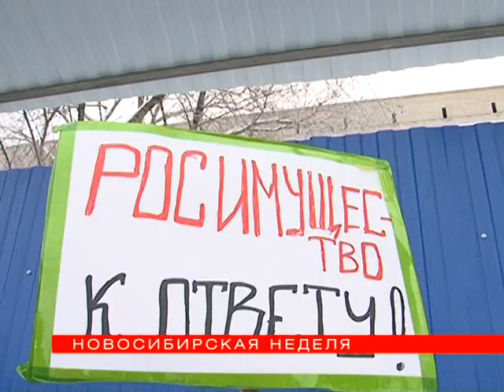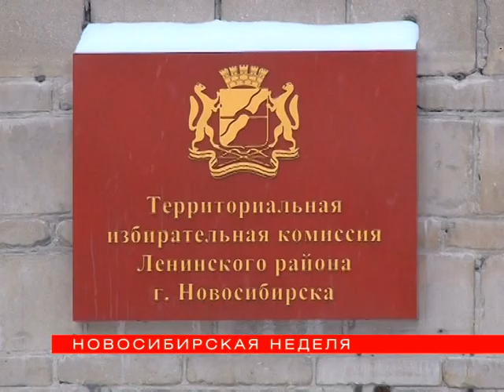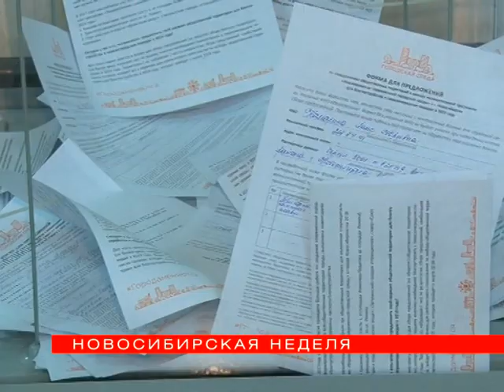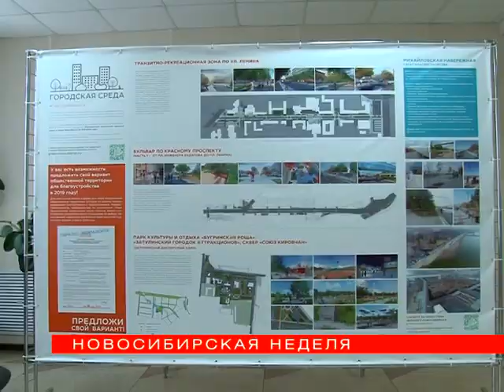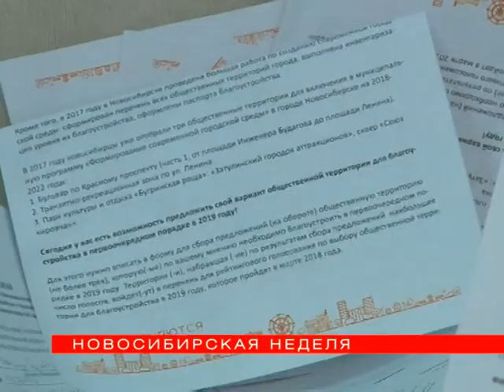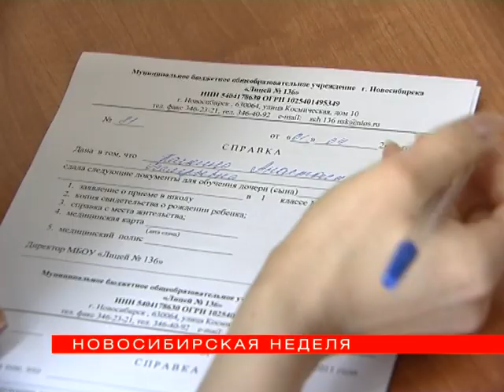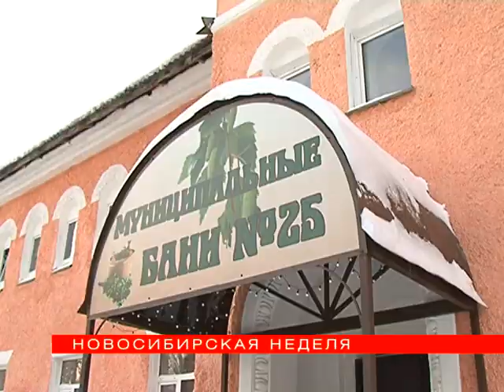"Новосибирская неделя" от 20 января 2018 года